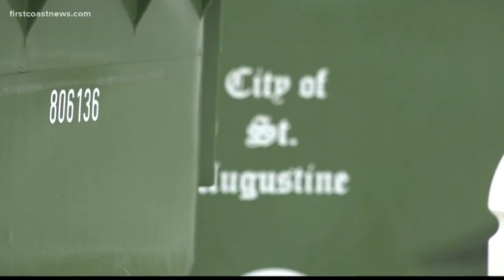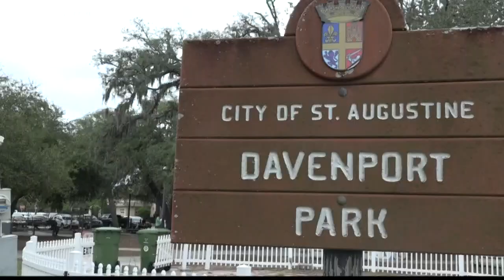Father says bringing a new carousel to St. Augustine could help heal old wounds after daughter's mur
St. Augustine Mayor Tracy Upchurch said that a private community group in St. Augustine is currently working out the logistics to bring a new carousel to the city.